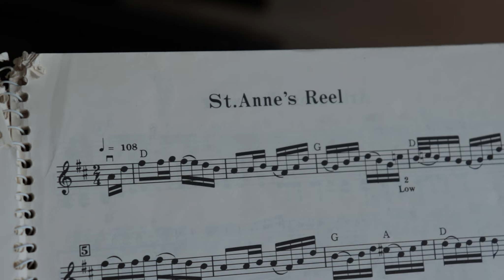My New Project!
Bands:
audieblaylock.net